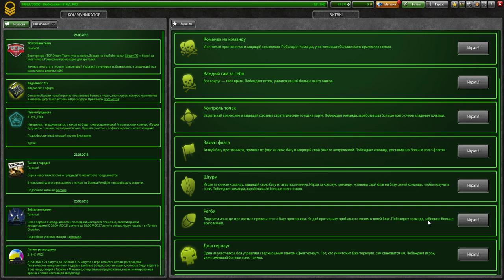ДО ЛЕГЕНДЫ НА ДЖАГГЕРНАУТЕ l ПОКУПКА КОМПЛЕКТА МОЛОТ ТОРА l ОТКРЫЛ 5 КОНТЕЙНЕРОВ